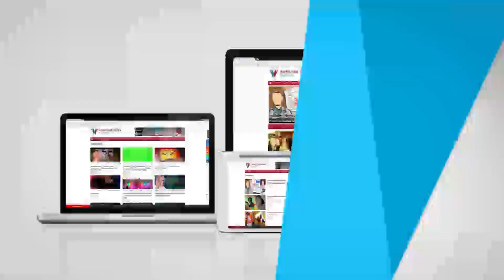CT & GST Raid At Cuttack-Based Private Transport Company